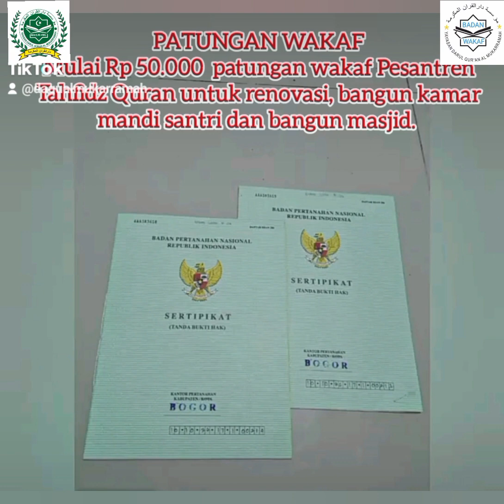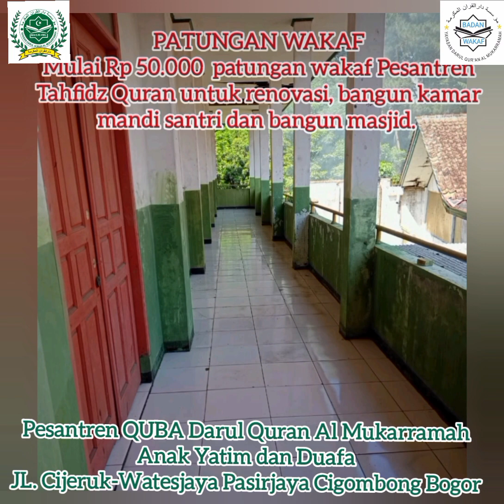Mars Darul Quran Al Mukarramah oleh Ananda Fadlan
KEUTAMAAN SEDEKAH JARIYAH

Amal jariyah adalah amalan yang terus mengalir pahalanya, walaupun orang yang melakukan tersebut meninggal dunia. Amalan tersebut terus menghasilkan pahala yang terus mengalir kepadanya.

Rasulullah bersabda,
إِذَا مَاتَ الْإِنْسَانُ انْقَطَعَ عَنْهُ عَمَلُهُ إِلا مِنْ ثَلاثَةٍ : إِلا مِنْ صَدَقَةٍ جَارِيَةٍ ، أَوْ عِلْمٍ يُنْتَفَعُ بِهِ ، أَوْ وَلَدٍ صَالِحٍ يَدْعُو لَهُ
“Jika manusia mati, maka terputuslah amalnya kecuali tiga perkara: (1) sedekah jariyah, (2) ilmu yang diambil manfaatnya, (3) anak shalih yang selalu mendoakan orang tuanya.” (HR. Muslim, no. 1631)

Dikisahkan sahabat Rasulullah ﷺ Saad bertanya. Ya Rasulallah ibuku telah meninggal, sedekah apakah yang afdol untuknya? Rasulullah ﷺ menjawab _"alirkan air, sedekah air"_ lantas Saad langsung menggali sumur dan diniatkan "sumur ini untuk ibuku". - HR. abu Daud No. 1681-

Pesantren QUBA Darul Quran Al Mukarramah Bogor sedang renovasi, bangun kamar mandi dan masjid sedang kesulitan air karena keterbatasan sumber air akibat musim kemarau panjang. Bermaksud membuat sumur baru yang lebih dalam membutuhkan bantuan para dermawan.

Silahkan zakat, sedekah atau Wakaf tunai atau CSR perusahaan dapat transfer ke:
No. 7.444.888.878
An. Yayasan Darul Quran Al Mukarramah

Kantor Pusat
Yayasan Darul Quran Al Mukarramah
JL. H. Dehir (JL.Elang) No. 32B RT 007 RW 002 Jatiluhur Jatiasih Kota Bekasi Jawa Barat

Pesantren QUBA Darul Quran Al Mukarramah
JL. Cijeruk-Watesjaya Pasirjaya Cigombong Bogor Jawa Barat